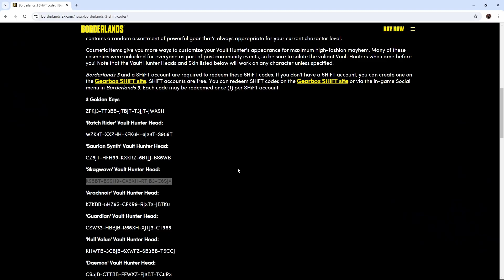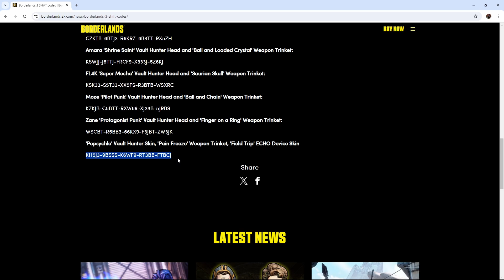Borderlands 3 - Redeem Shift Key (link in description)